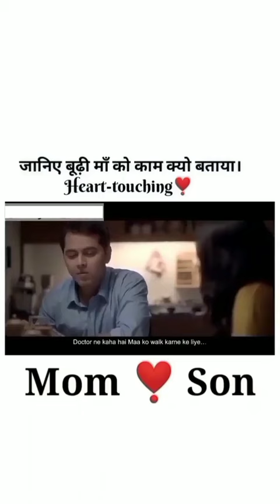आखों मे आसु आ जाएगे एक बार जरूर देखें 😢ma